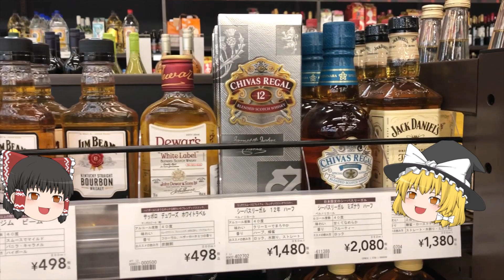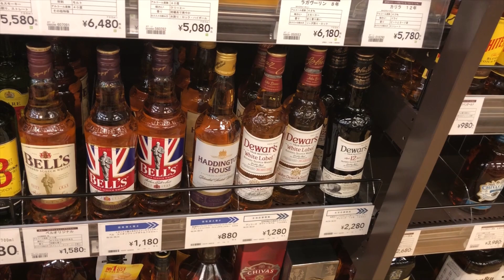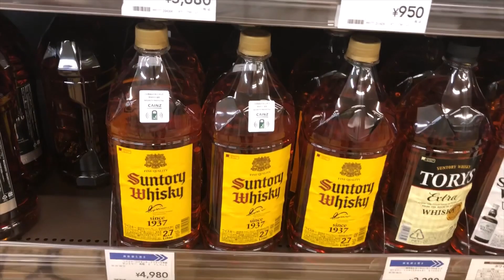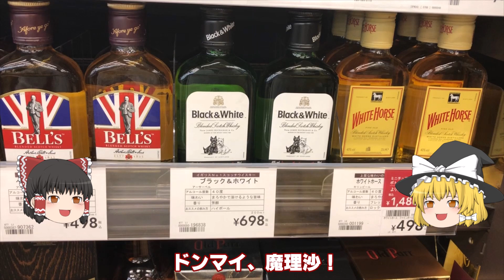【ウイスキー】田舎のカインズホームに行ったら、ミニボトルのラインナップが凄くて失神寸前！🥃✨【在庫&価格調査隊】：whiskey mini bottle